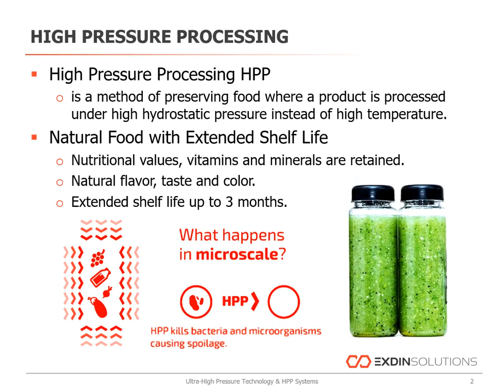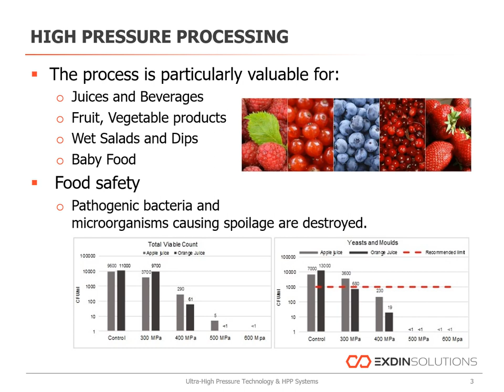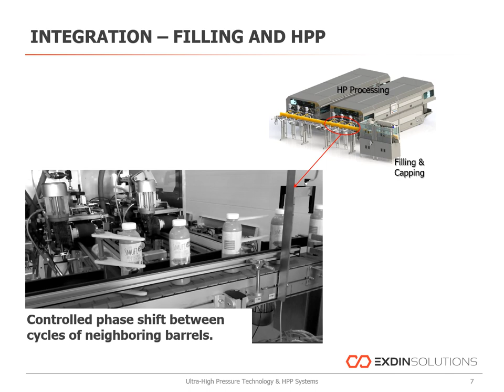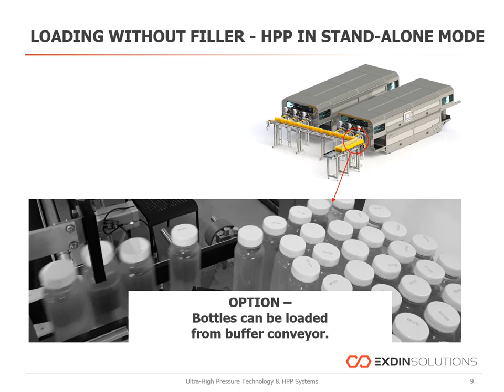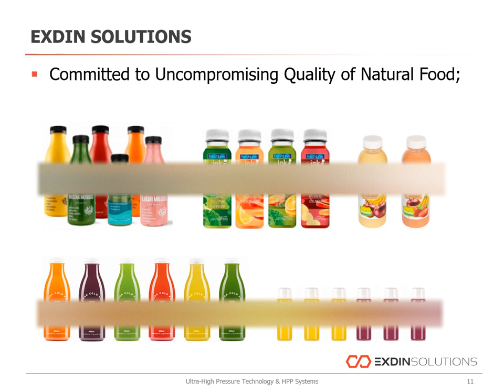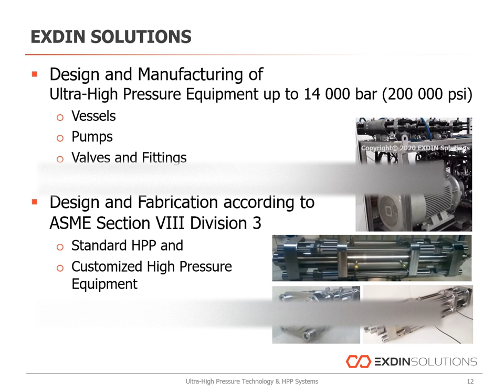Automatic HPP (High Pressure Processing) Filling Lines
EXDIN Solutions HP Processors.
High Pressure Processing (HPP) combined with Filling.
Preservation of natural fruit and vegetable products especially NFC Juices.